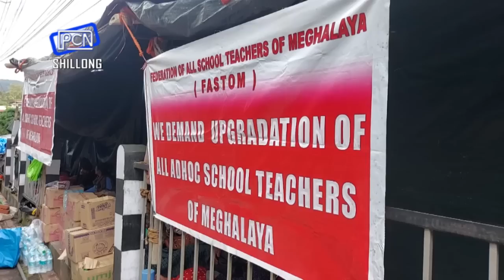Iakhih khlem pud ki Nonghikai Adhoc ba pynkhrein ka Sorkar iala ka kular